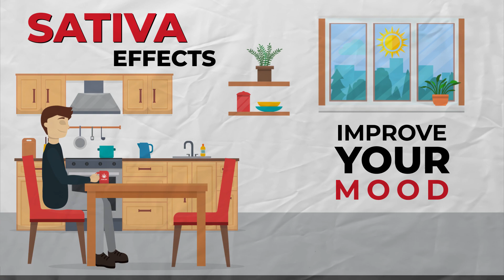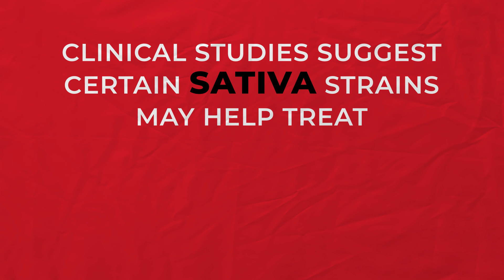Understanding Cannabis: Indica vs Sativa Effects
What's the Difference Between Indica and Sativa?

The general perception is that sativa strains give mainly a cerebral head high, while indica strains primarily provide a body high. The literal difference between the two is in terms of classification - Cannabis sativa and Cannabis indica are two of the subspecies of the genus Cannabis.

Despite popular belief, the effects cannabis gives you are likely more accurately attributable to cannabinoids and terpenes, compounds found in the cannabis plant, as opposed to the strains. And while some cannabinoids and terpenes may be found more commonly in an "indica" or a "sativa," none are found exclusively in one consistently enough to say an indica and a sativa will definitively cause specific effects.

Part of this is due to the crossbreeding of indica and sativa. These are generally known as "hybrids," but the result is that even many strains that are indica and sativa have a hybrid nature to them.

Understanding Terpenes - How Terpenes Help Create Specific Strain Flavors and Effects